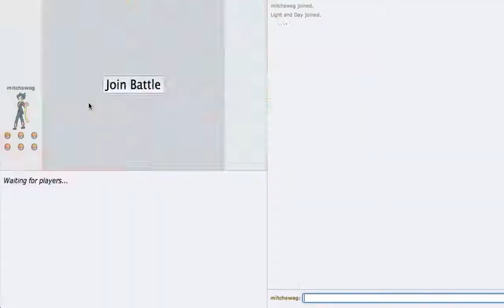Pokemon Showdown: Random Battle Rampage!! 3 Wins in 8 Minutes!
Hey guys! Here is another Pokemon Showdown Video! Today I am Playing in the random battle category! I am wrecking some noobs, so i hope you enjoy too! Also sorry for the humming noise, my computer was being very weird!